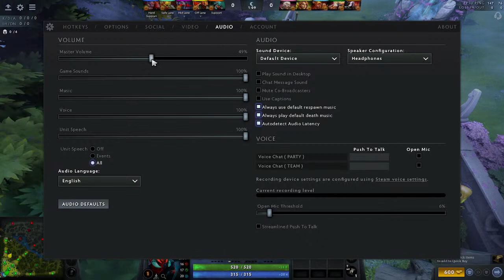All Hero Challenge Weaver Completed - 2/18/2023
Featuring #1 Player in Busihan Cebu City - Bruce Hortelano